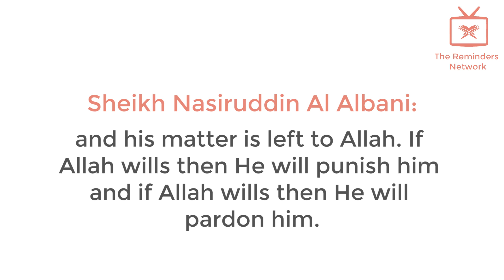What is the ruling of someone who leaves of Zakat? | Sheikh Nasiruddin Al Albani رحمه الله